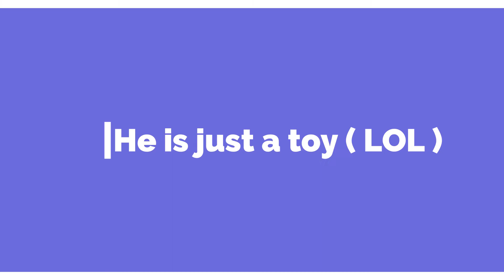R I P Chicken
HE IS NOT DEAD